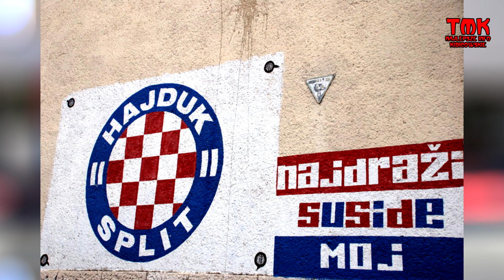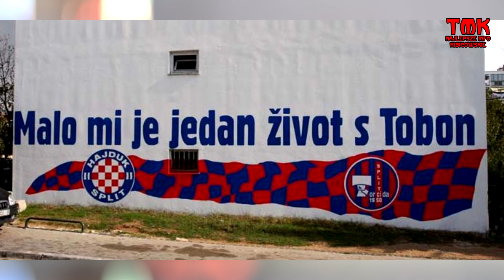Kibicowskie Graffiti - Hajduk Split